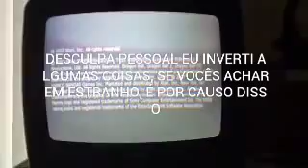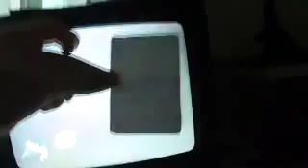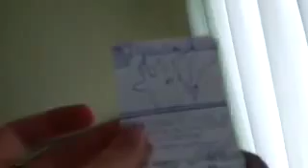DBZBT3 Torneio 16: Mecha Freeza VS Bardock Oozaru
Nem pense em clicar aqui!!!

Skype: ronalddebona.leafgamer